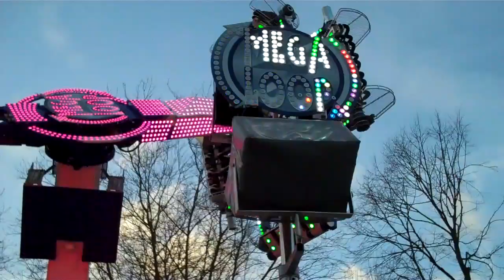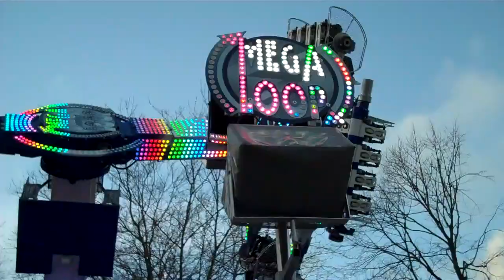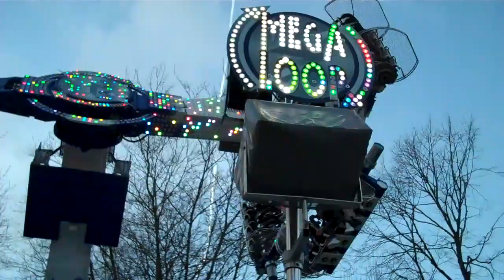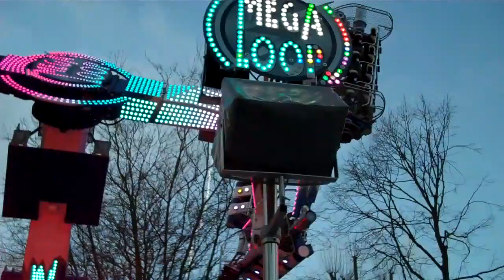Mega Loop Offride Foire Aux Manèges de Dunkerque 2023/24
Offride of Pfausser's Mega Loop (Technical Park Pegasus 16) at la Foire Aux Manèges de Dunkerque 2023/24.